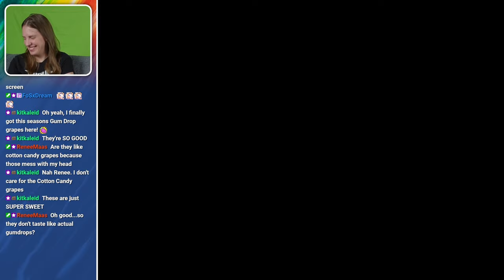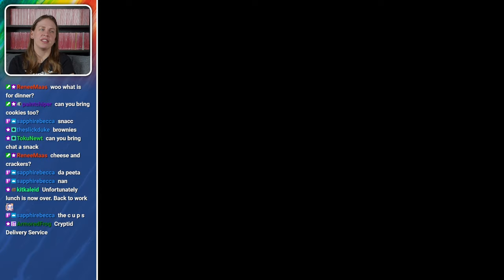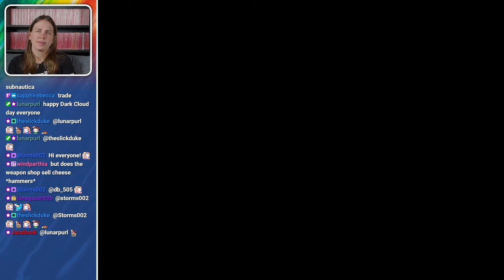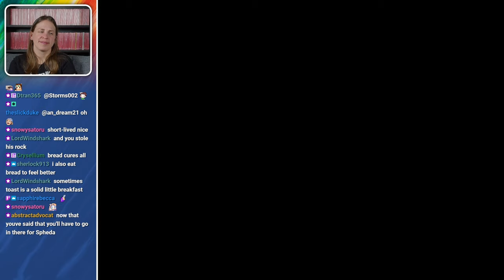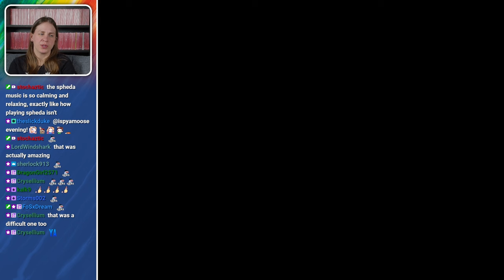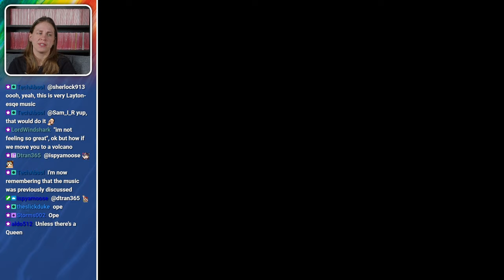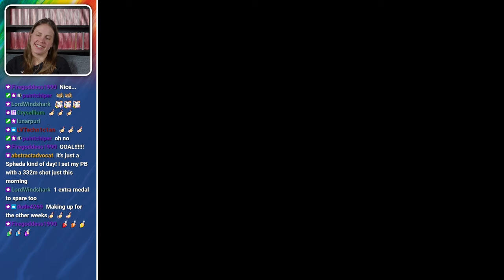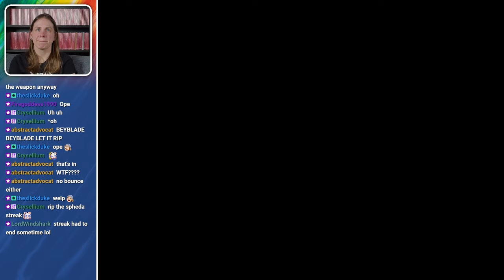Dark Cloud 2 #12 | VOD 8.26.24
every week! Follow her there to know when she's going live next.

Game: Dark Cloud 2 (Dark Chronicle) | PlayStation 2